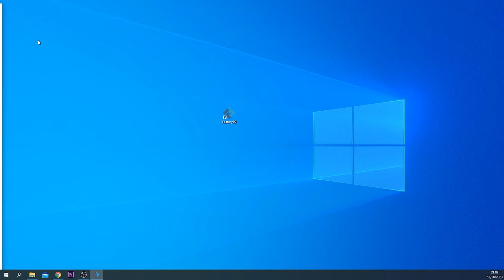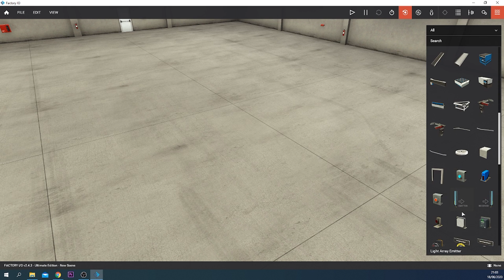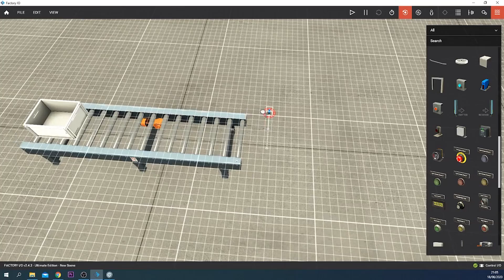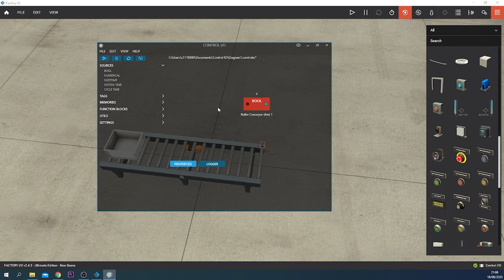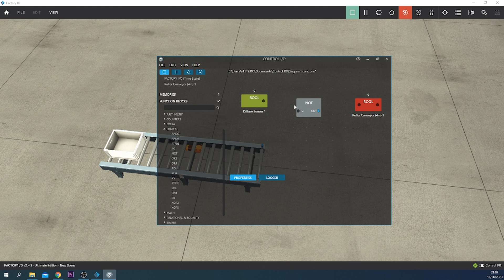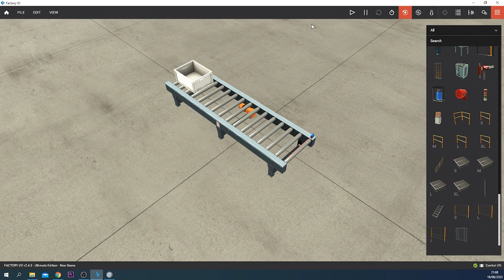Factory IO Episode 1 - Build your own automatic factory! - Getting Started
Please let me know what you think of this simulator, I really appreciate your response. And let me know what you want me to make in this simulator!

This simulator also works on other PLC programs like Siemens TIA Portal